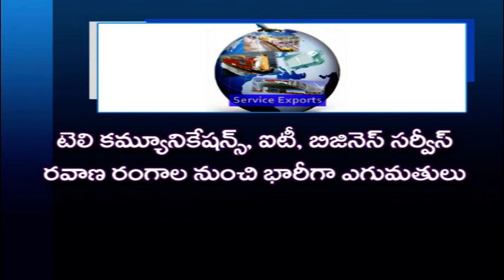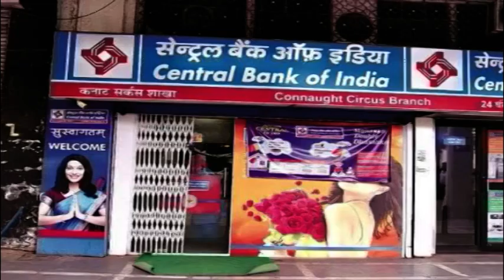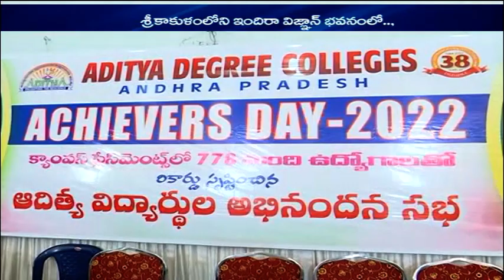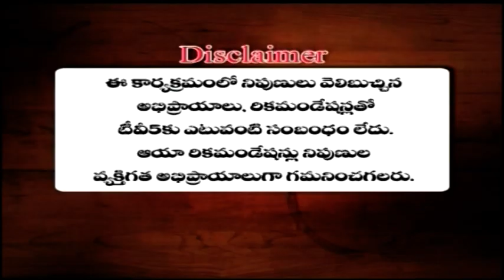7th May 2022 Tv5 Business Weekend | Full Episode